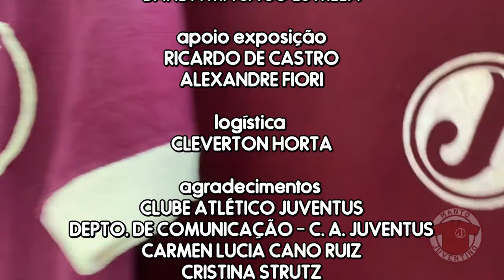Exposição de camisas do Juventus 2022 | Manto Juventino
Confira como foi a exposição de camisas do Juventus que organizamos neste ano!